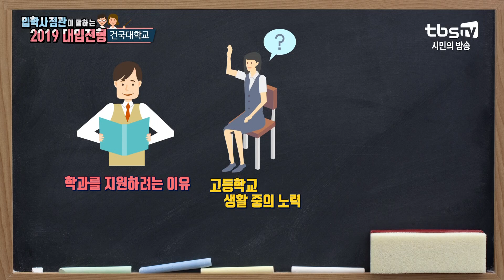입학사정관이 말하는 우리대학 2019 대입전형(건국대학교)_tbs 상담받고 대학가자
2019 건국대학교 수시 학생부종합전형의 변화를 한눈에!
키워드로 알아보는 건국대 수시 학생부종합전형